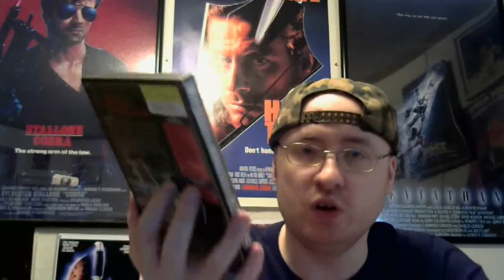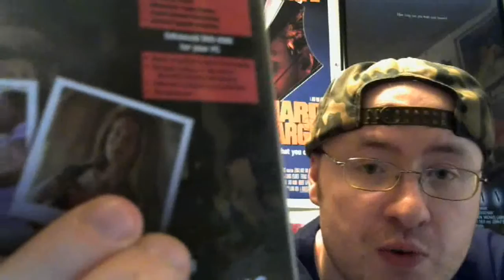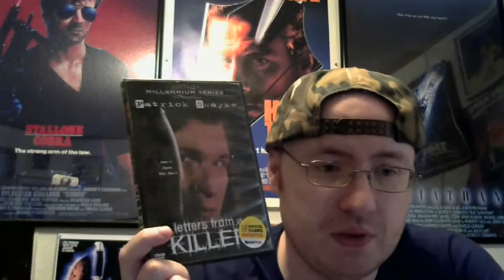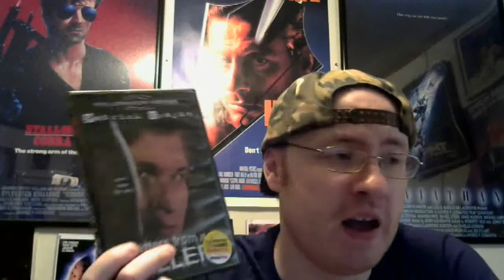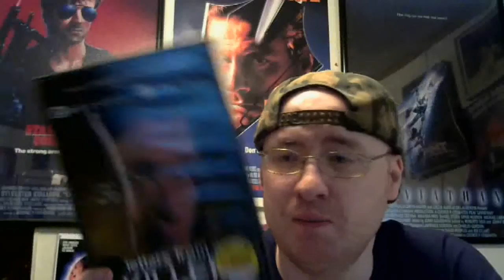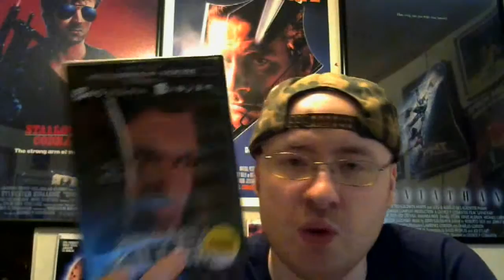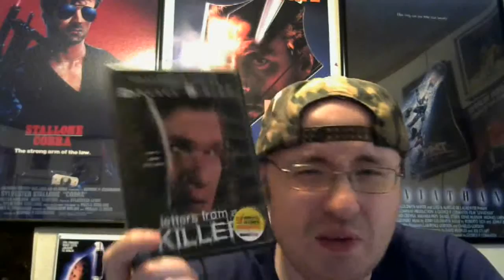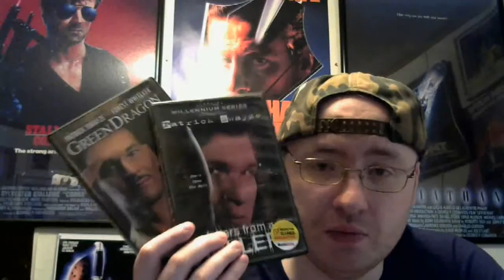Letters from a Killer (1998) Movie Review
Thanks go to perryfan49, who sent me this film.

Letters from a Killer is a 1998 film about a man who is falsely convicted of the murder of his wife.

During his time in jail, he finds comfort from four women with whom he corresponds. After his second court appearance, he is finally freed from prison only to be framed for yet two more murders which he did not commit.

It stars Patrick Swayze as Race Darnell, a man who was convicted and framed for murdering his wife. The movie also features Gia Carides, Kim Myers, Olivia Birkelund, Tina Lifford, and Elizabeth Ruscio.

It was directed by David Carson and writing by John Foster, Nicholas Hicks-Beach, and Shelley Miller.